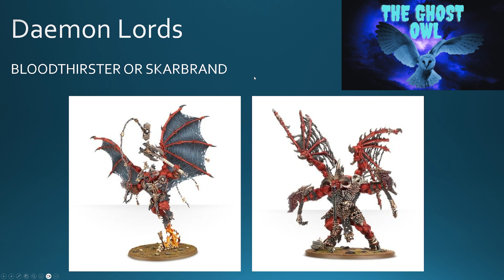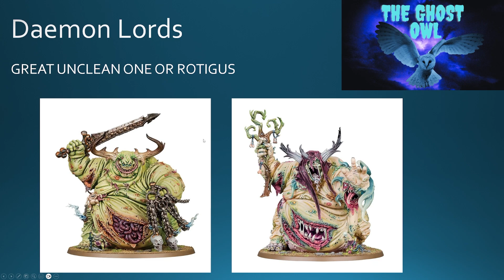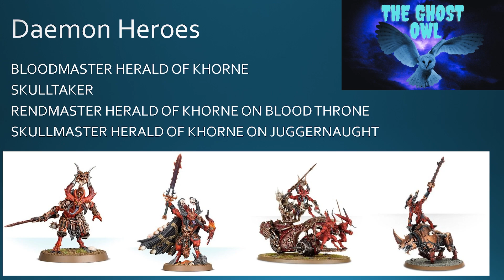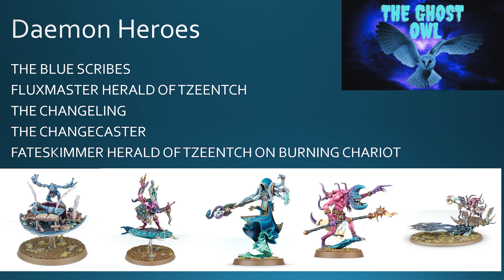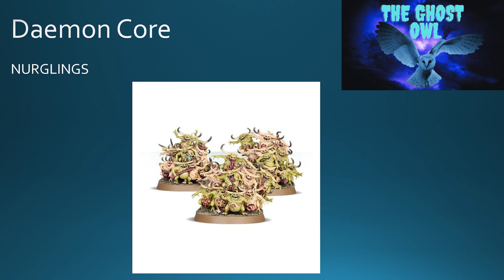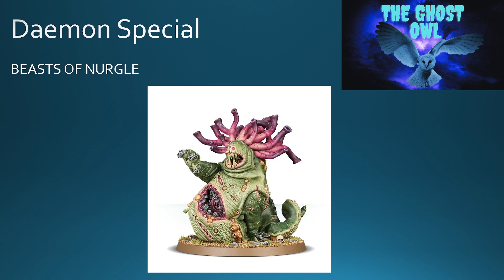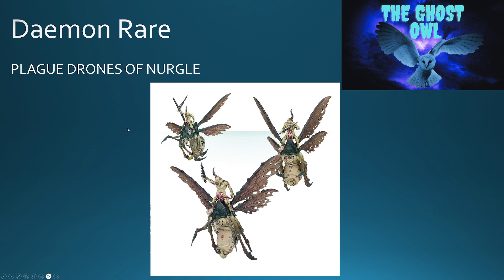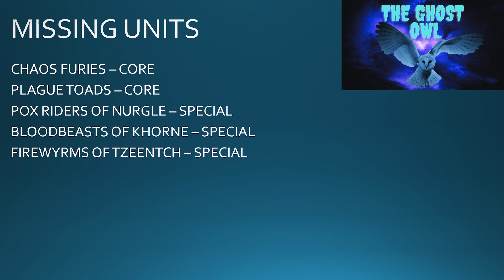Warhammer The Old World Daemons Available to Buy Now Jan 2024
This video looks a what miniatures are available to buy right now and use with the Warhammer The Old World rules on release 20th Jan  2024 if you are not interested in Bretonnia or Tomb Kings.

oblivion by Rexlambo